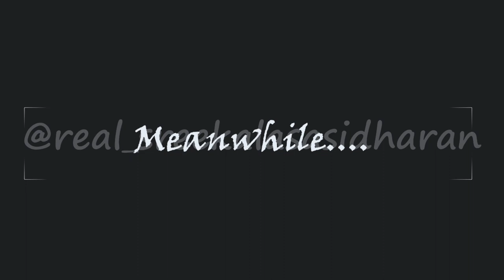സാൻവിയുടെ ആദ്യ ഓണം...